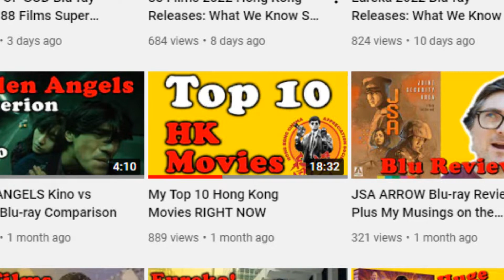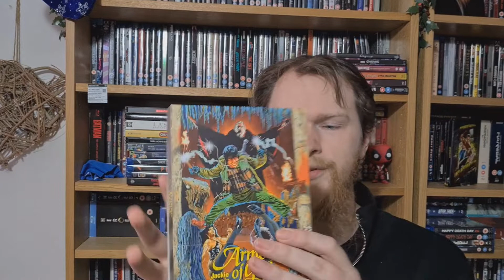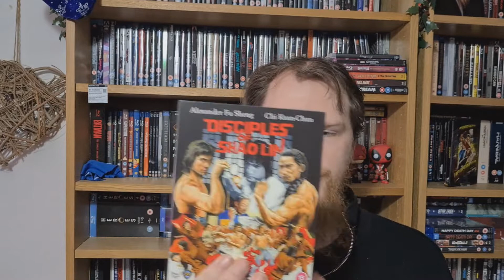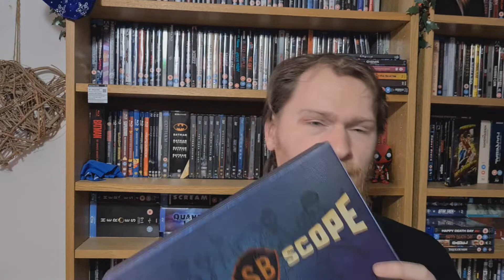Amphlett Reviews 2022 - Channel & Collection Update/ New content Upcoming | HK Cinema & Blu-rays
Welcome to Amphlett Reviews 2022

A brand-new year begins, and I got some exciting new upcoming content for the channel.

This video discussions some of these projects in the works, new editorial videos, collaboration team up video, DC Comics series, Low Key Horror series and business as usual with many Hong Kong reviews.

Plus, a fun collection update selection over the holiday season and great editions to add for the collection.

Helpful time stamps for your convenience:
00:00  Introduction
00:43  Business as usual and upcoming projects!
04:29 Big Collection selection